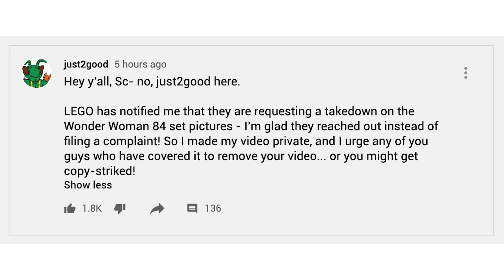What Happened to the Wonder Woman 84 Set Video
LEGO's done it again...